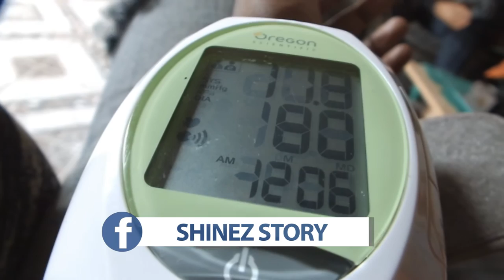Sunday lunch in Cocorite (shinezstory)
i was doing a show in the west. on my way home we Stop at my friend's house. same time they ask me to stay have lunch.knowing me i say yes Y not. and i made this out of it ... hope you enjoy